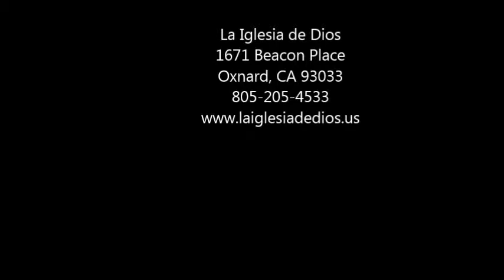Mensaje La Obediencia por el Pastor Noe A Solis